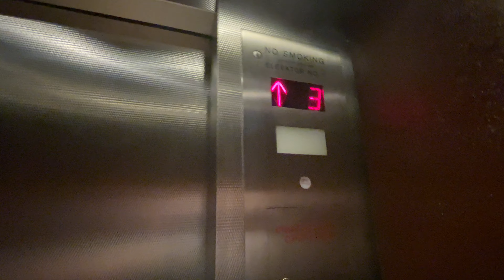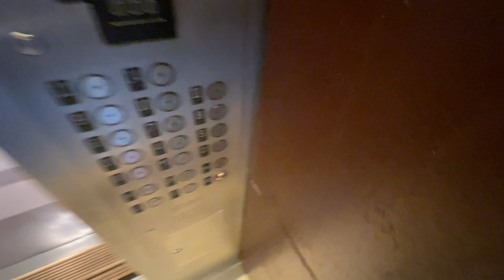Otis High-Speed Elevators/Lifts @ Luhrs Tower Downtown Phoenix AZ